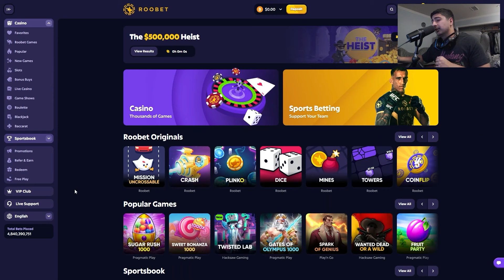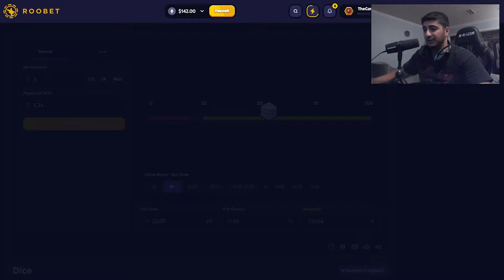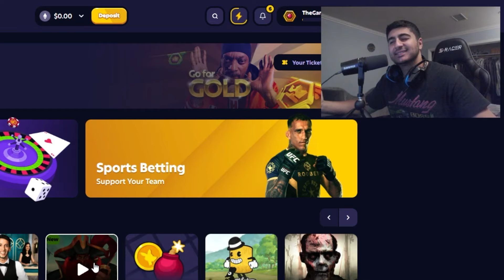$100 TO $1000 CHALLENGE ON BLACKJACK!